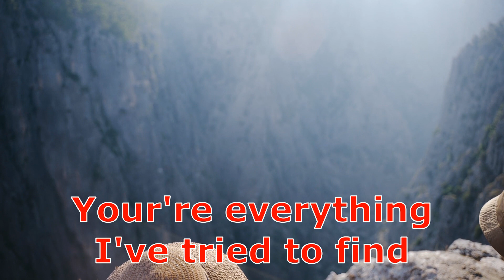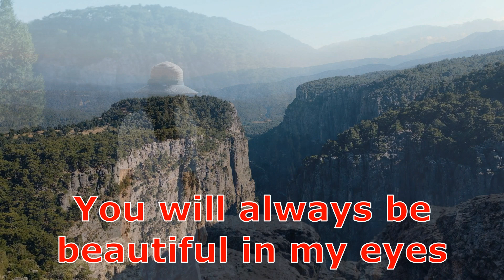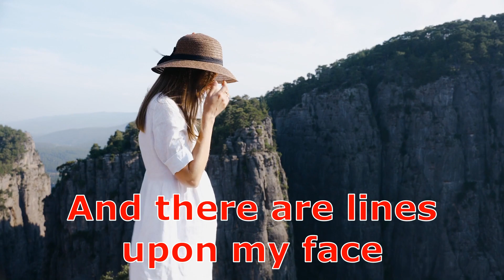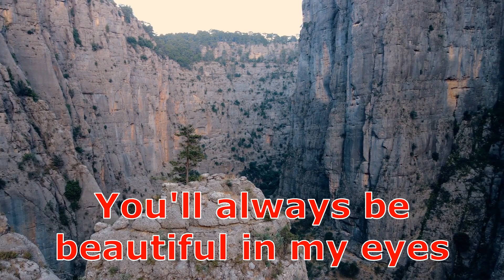Beautiful in my eyes - Joshua Kadison (Karaoke)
Never miss all great Karaoke songs and  quality Music Videos.